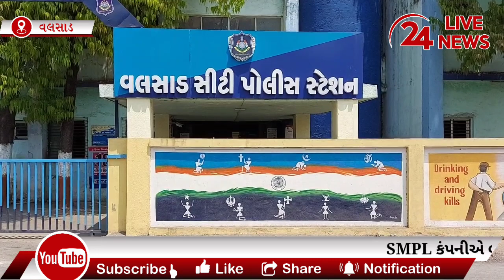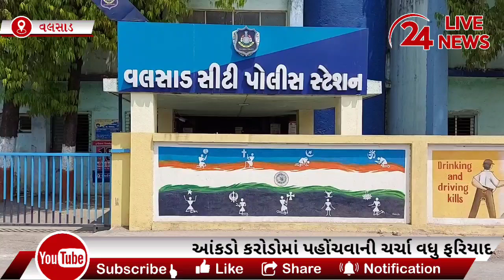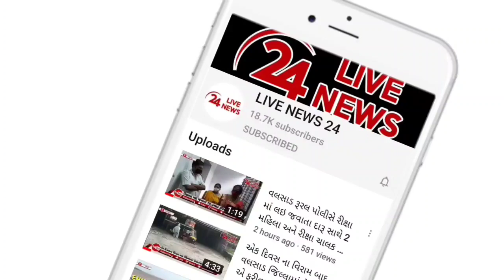વલસાડમાં SMPL કંપની ઉભી કરી રોકાણકારોને લોભામણી સ્કીમ આપી 33.60 લાખનો ચુનો ચોપરનાર ઝડપાયો